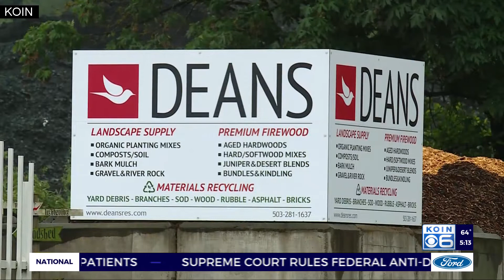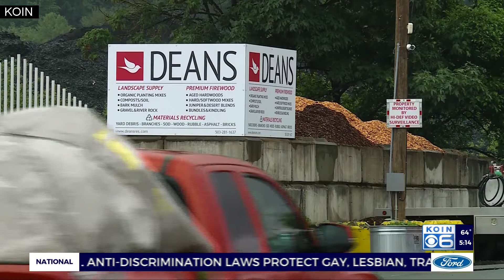Local gardeners, farmers concerned by soil contamination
The state of Oregon has launched an investigation into contaminated soil and compost after receiving complaints. Lab results from the Oregon Department of Agriculture found clopyralid, an herbicide in soil and compost, in samples from local gardeners who found deformities in the plants they were growing. The soil in question was purchased at some of the most popular soil distributors in the Portland area.